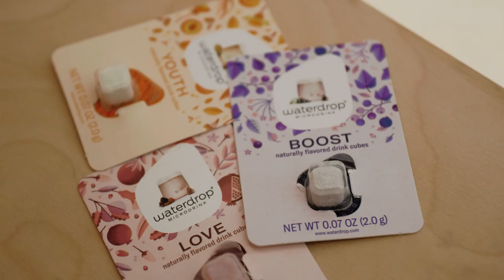waterdrop® is in Miami!